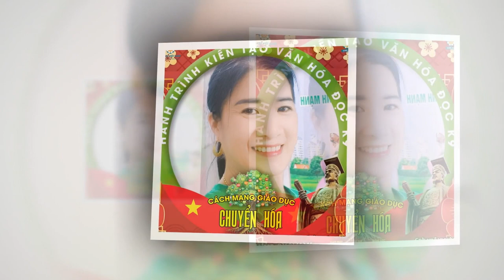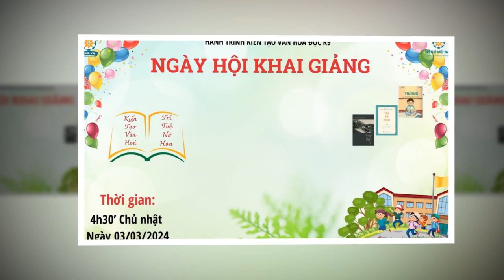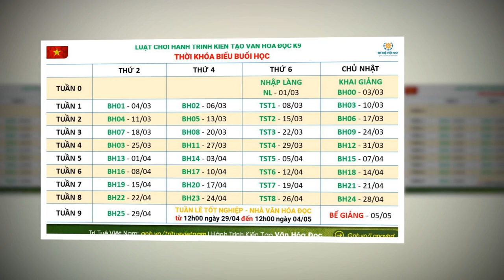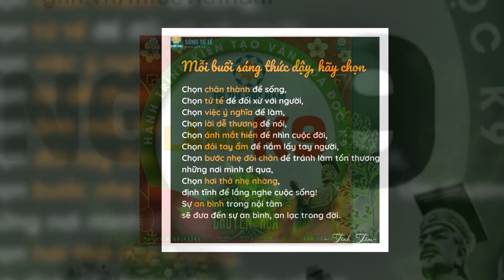Hiểu và thương nhà 08 - Hành trinh Kiến tạo văn hóa đọc K9